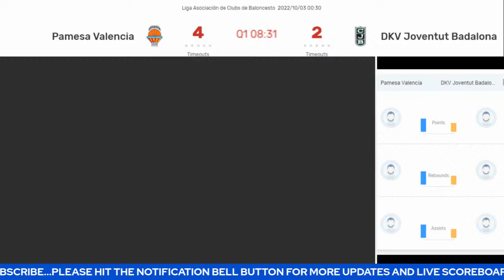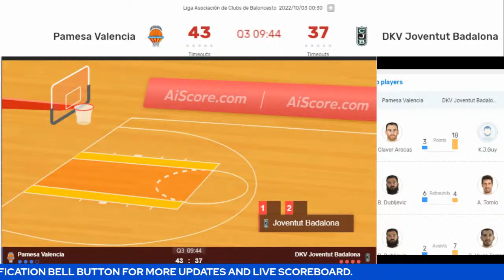Live: Valencia Basket Vs Club Joventut Badalona | Liga ACB | Live Scoreboard | Play By Play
Valencia Basket @ Club Joventut Badalona | Liga ACB | Liga Endesa | Live Scoreboard | Play by Play | Bhordz TV

Arena: Pavello Municipal Font de Sant Lluis

Today

Credits to: Liga ACB | Liga Endesa

joventut badalona,valencia basket,basketball,
basketcantera.tv,basket,chris jones,baloncestocantera,
baloncesto,cadete,cantera,formación,cb genovés,vídeos,
prospects,highlights,streaming,